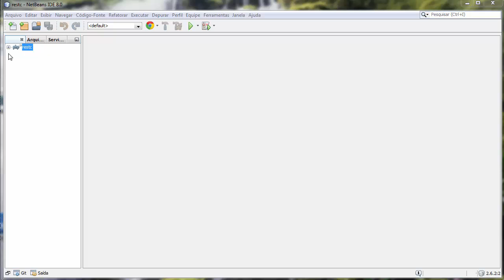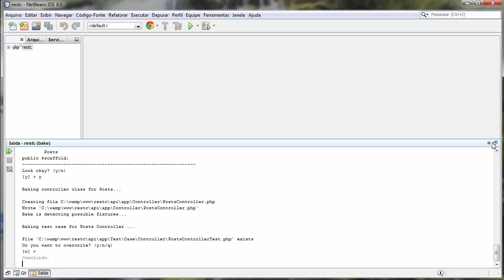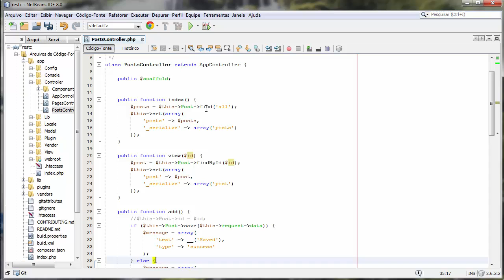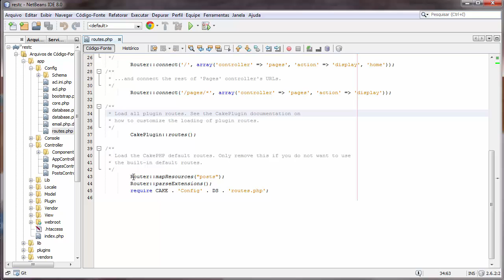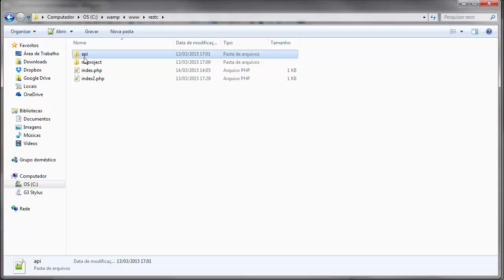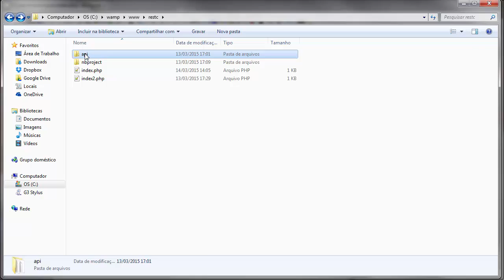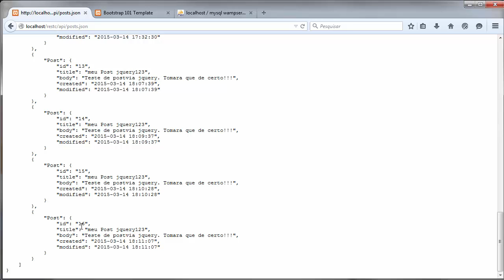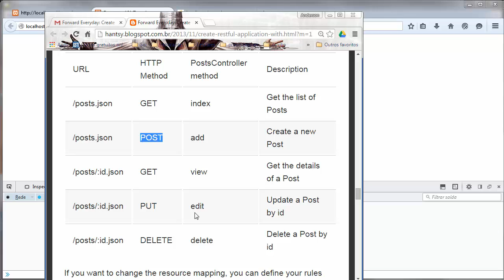CakePHP - API REST CakePHP JQuery/AngularJS #1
Nesse vídeo eu mostro como você pode criar uma API REST com o CakePHP e depois usá-la com o JQuery, mas você também pode usar com AngularJS.

Aqui é o Blog que me inspirou a fazer esse vídeo